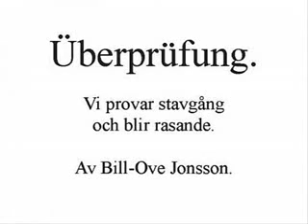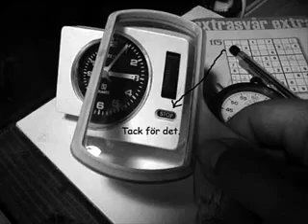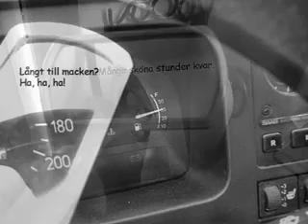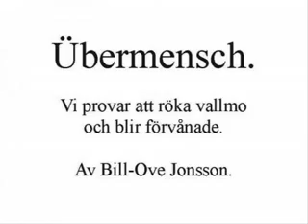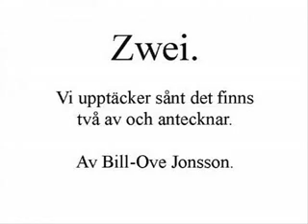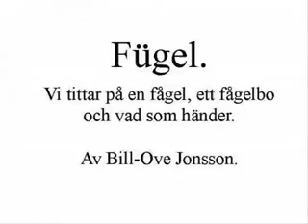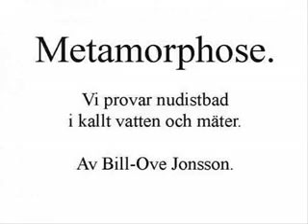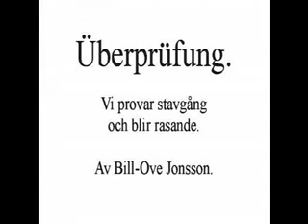F Ö R S Ö K A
Sex stycken filmer från utställningen "F Ö R S Ö K A - bilder, ljud, ord och saker.".
#1. Ü b e r p r ü f u n g - Vi provar stavgång och blir rasande
#2. U n g l ü c k - Vi letar ljusglimtar i vardagen och ångrar oss
#3. Ü b e r m e n s c h - Vi provar att röka vallmo och blir förvånade
#4. Z w e i - Vi upptäcker sånt det finns två av och antecknar
#5. F ü g e l - Vi tittar på en fågel, ett fågelbo och vad som händer
#6. M e t m o r p h o s e - Vi provar nudistbad i kallt vatten och mäter